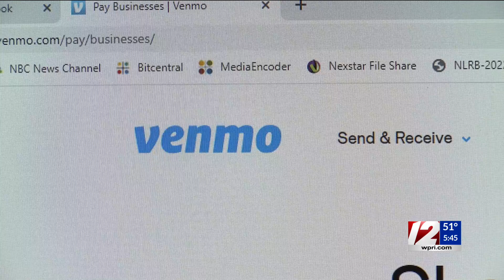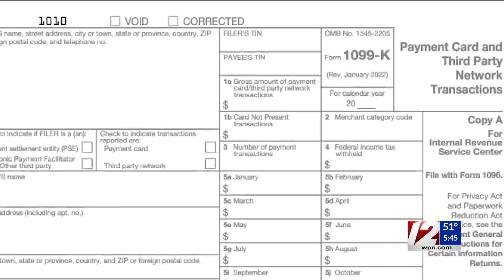IRS delays the 1099-K tax form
There is some relief for the upcoming tax season since the Internal Revenue Service (IRS) announced that they will not enforce the updated 1099-K tax form.